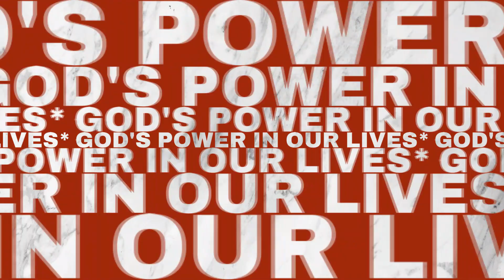Living Grace Church - Weds Devo: "THE DIFFERENCE BETWEEN SECURLAR AND SACRED" | 09/27/23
Living Grace Ministries, an Urban church located and serving Downtown Tacoma WA. Join Sr. Pastor, Dr. Tom Powell as he unpacks the Word of God in early morning “Brisk” Devo(tional)’s. They are bright, intelligent and perceptive - a sure “wake-up” that promises to get you going! Whether new to your studies or an old scholar, it’s a lively look in the Word.

*New Devotionals every Mon/Weds/Fri.

 **Visit us Live or Online: Sundays 10am & Wednesdays 7pm, To watch services online, go to: lgministries.org (select LIVESTREAM).